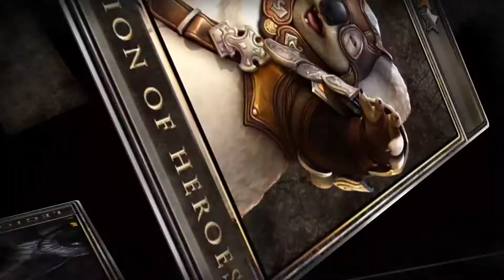Legion of Heroes - [Android] - Game Trailer - Appgame.in.th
Legion of Heroes เป็นเกมแนว Turn Base MMORPG โดยภายในเกมจะมีการจ้างทหารต่างๆ แล้วสามารถบังคับตัวละครได้สูงสุดถึง 9 ตัวละครเลยทีเดียว มีระบบประมูลขายไอเทมอีกด้วย และที่น่าสนใจคือใช้กราฟฟิกเกมส์ UNITY ในเการพัฒนาเพื่อออกแบบกราฟิกเกมให้สวยงามเทียบกับเกมออนไลน์บนคอมพิวเตอร์นั่นเอง